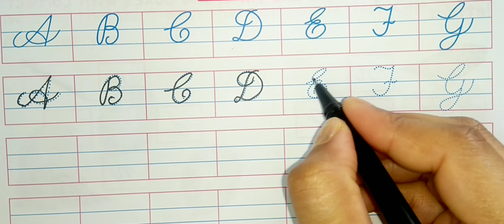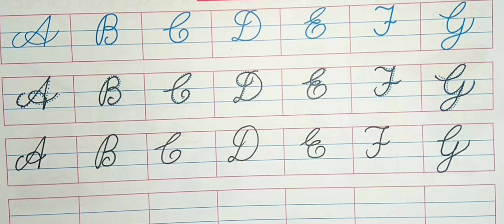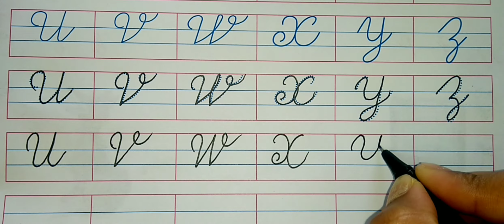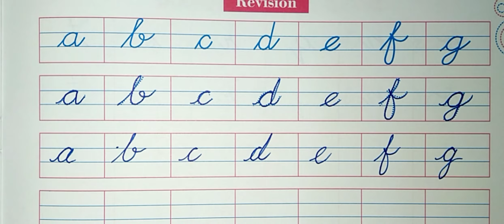How to create cursive letter tracing for kids | Dotted uppercase n lowercase letters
Worksheet will help the kids to write in correct order on the other hand use of dotted sheet will create a sense of efficient cursive Writing. This video contains the description of both upper and lower case writing with help of worksheet.

HOME WIZARDS